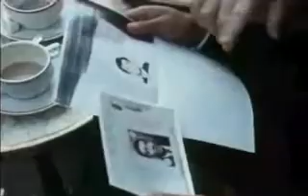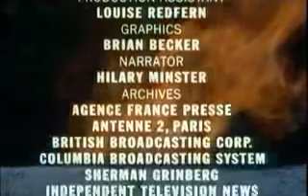TMWKK Part 2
TMWKK